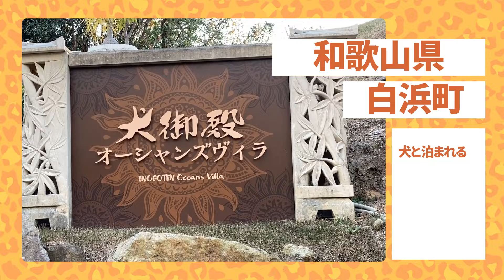[和歌山] 愛犬と泊まれる温泉宿!・犬御殿オーシャンズビラ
★犬御殿さん

★【Pococha】里見直樹で検索！フォロー宜しくお願いいたします。

★ 公演情報・プロフィールはこちら。 Performance information & Profile

★ 里見直樹 LINEスタンプはこちら。Satomi Naoki LINE stickers

ーーーー
★ NaoTube オススメ動画3選

☆【里見要次郎】里見要次郎総座長を隠し撮り！

⭐︎　【なおクッキング】 オムライス編　NaoCooking | Omurice challenge

⭐︎　【舞台メイク】ドンドン老けていくメイク！舞台裏！

ーーーー
★ NaoTubeの人気動画５選

1.　【舞台裏】大衆演劇女形メイク・着付け大公開

2.　【アポなし】座長大会の舞台裏に突撃

3.　【里見龍星座長】27年来の仕事仲間にお金のこと聞いてみた！！！

4.　【着替え】出番前はこんな感じです！

5.　【毎日メイク】毎日のメイクを公開いたします。

★youtubeオーディオライブラリー
★PeriTune
★SHW
★和風の曲｜フリーBGM音楽素材 (hmix.net)